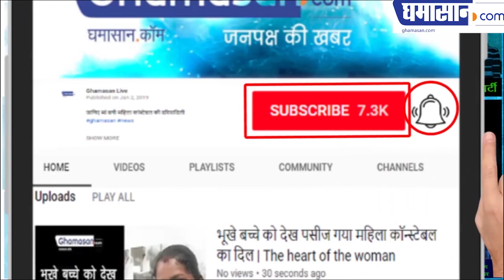बेहद खूबसूरत रूबी यादव राजनीति में क्यों आई ll Why so beautiful Ruby Yadav came to politics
बेहद खूबसूरत रूबी यादव राजनीति में क्यों आई